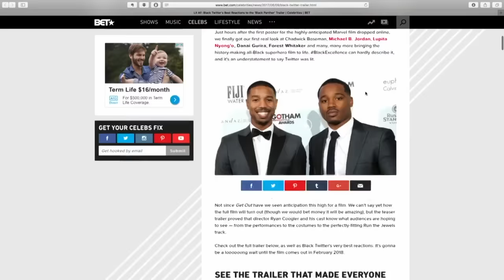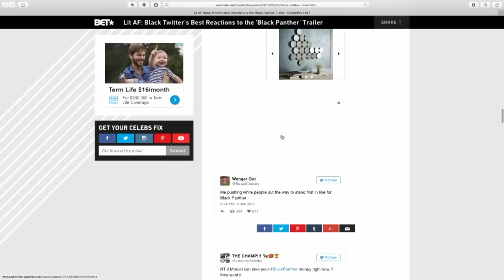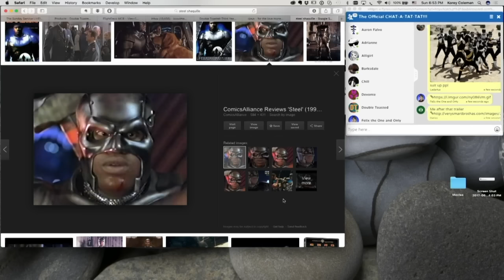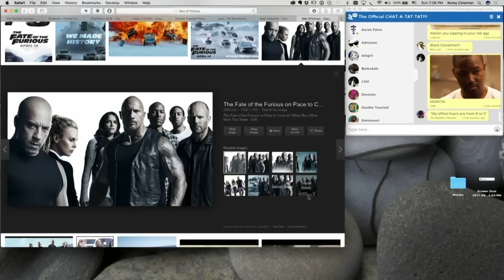BLACK PANTHER AND THE TOP REASONS WHY WE ARE EXCITED - Double Toasted Highlight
BLACK PANTHER AND THE TOP REASONS WHY WE ARE EXCITED - That teaser trailer is finally here! You may have seen the DT crew give you their trailer reaction last week, but now that we've had some time on it, it's time to go in a little bit more, and give an in-depth analysis as to why we are so excited for this Marvel movie to come out! So sit back and enjoy as we get nerdy as Hell in this funny video!

And for more funny videos head on over to Doubletoasted.com for funny movie reviews, movie trailer reactions of official trailers of 2017, and so much more livestreamed all throughout the week!